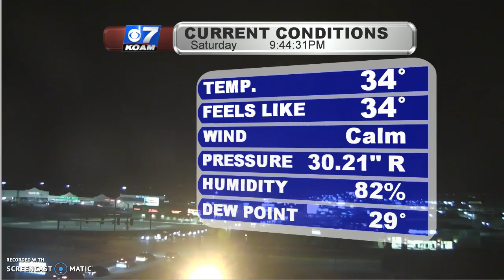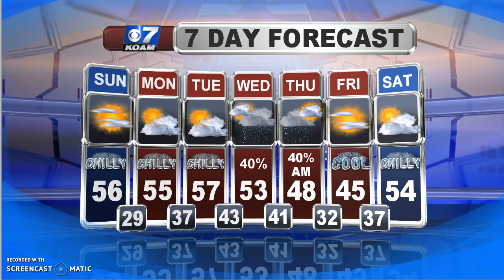Saturday December 15th Staying Quiet & Chilly for Sunday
We may start Sunday off on another cold note, but we'll be quick to warm things up for the afternoon. The start of the new week will be quiet, but there are some rain chances I'm watching...